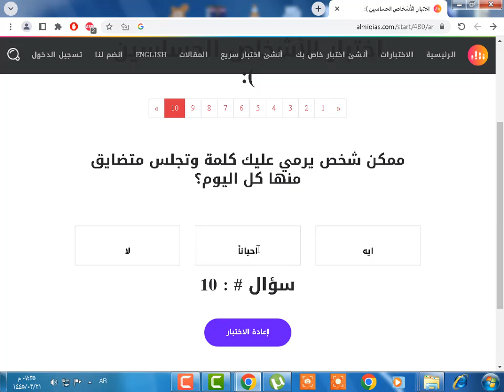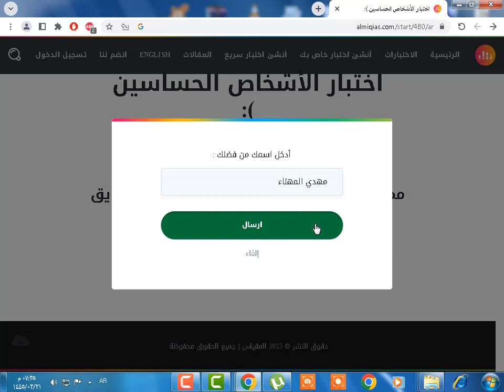اختبار الأشخاص الحساسين.